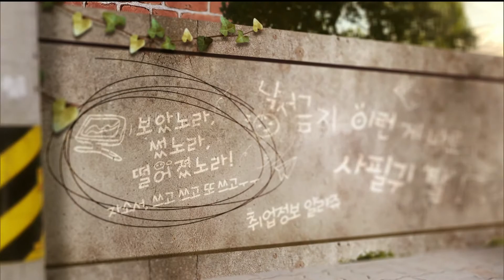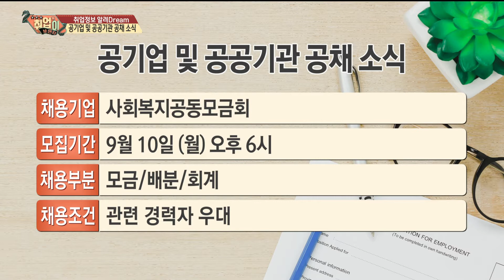[취업이보인다 180829]업업스타트업_2부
2부

내용: 전 세계 민원 해결사 ‘한국통합민원센터’

출연: 조서연

      신세미

      이영우(한국통합민원센터 대표이사)